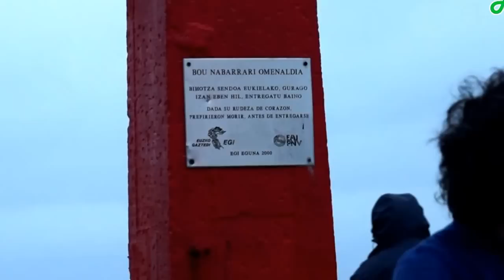MATXITXAKO ITSAS BATAILA GOGOAN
Armintzan eginiko omenaldia 2014ko martxoaren 5ean (Kandelaria Kultur Elkartea)